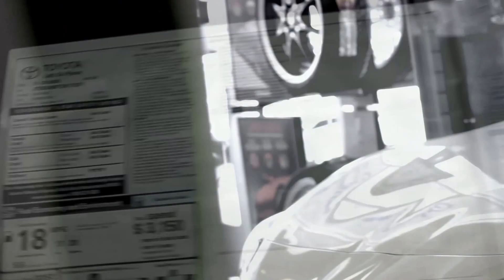The Great thing about Leasing Your Next Vehicle- Miller Toyota of Anaheim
The great thing about leasing your next vehicle is lots of times you get the vehicle you want with very little down and a low monthly payment. So you drive away in a great car or truck, the one that you wanted, with a great payment and you didn't even have to put a lot down. That's going to make a lot of people happy.

Miller Toyota of Anaheim is here with expert service, genuine parts and specialized auto repair.